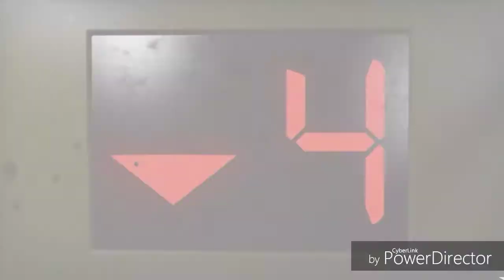Chapter 2 dark carnival l4d2